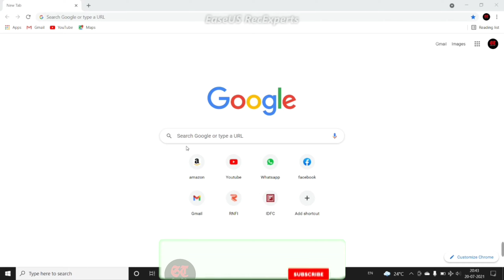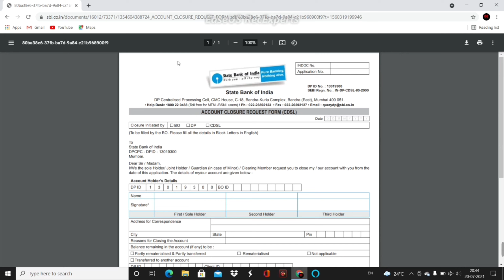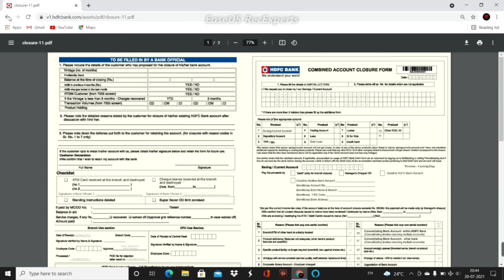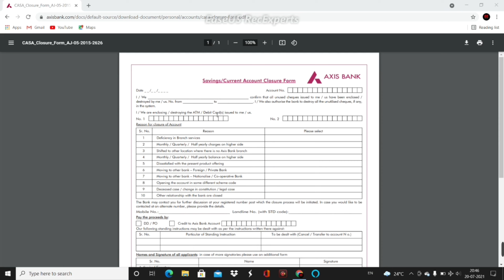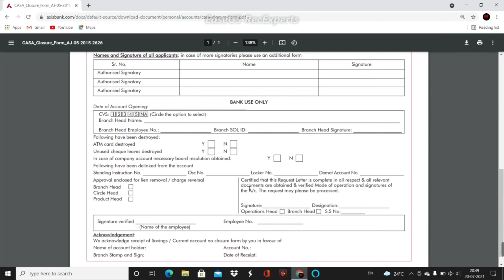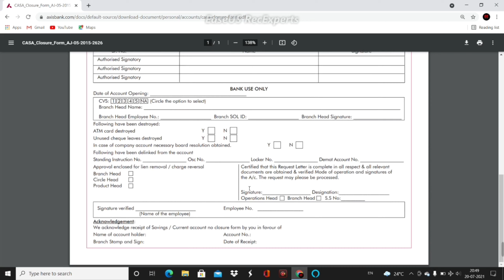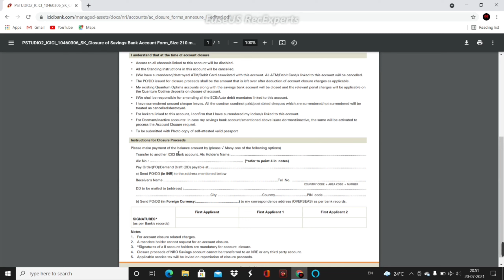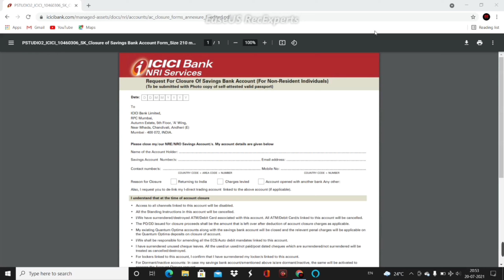how to close bank account online | bank account kaise close karen | account closer form in hindi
If a customer wishes to close their Bank account, the following steps should be taken:

The account holder should provide a written statement of their request to close the account. This can be done by picking up an Account Closure form from the bank branch. The form must be accurately filled and should mention the account holder’s name, account number, mobile number and the mode through which they would like to receive the funds in their account i.e cash, cheque or transfer to another account.
The form must be signed by the account holder and submitted to the bank branch.
When submitting the forms, the customer will also have to surrender their passbook, cheque book and debit card. Unused cheque leaves will also have to be submitted to the bank.
The customer will then have to submit documents for proof of identity and address proof.
After the above-mentioned documents are submitted, the bank will begin processing the request to close the account. Before the account is closed, the balance is returned to the account holder in the method specified in the Account Closure form.